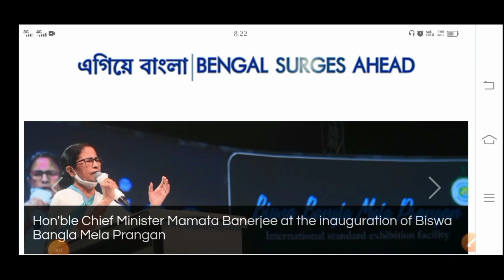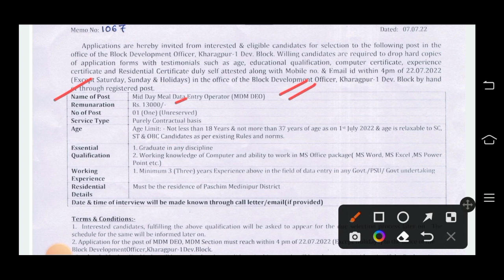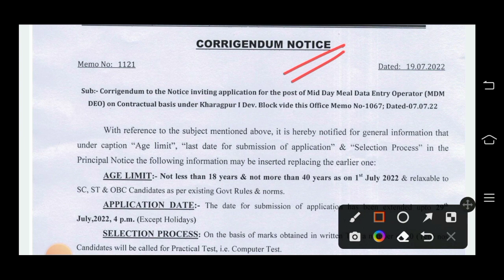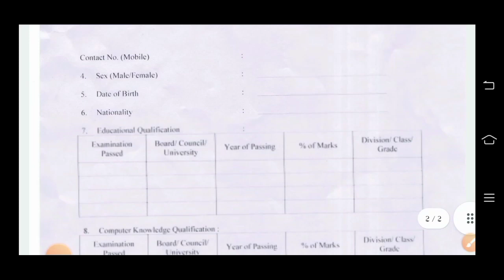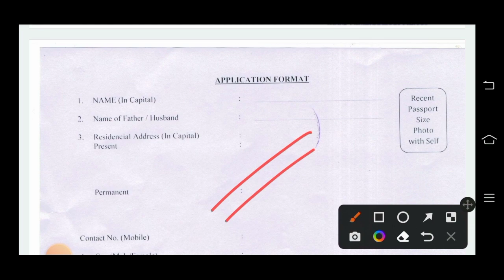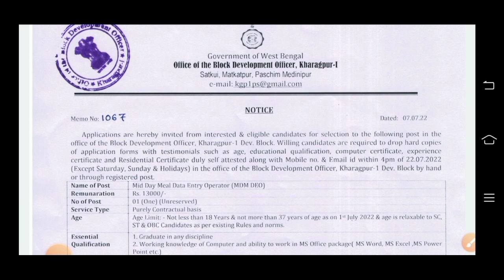BDO অফিসে নতুন গ্রুপ C ডাটা এন্ট্রি অপারেটর নিয়োগের বিজ্ঞপ্তি💫BDO Office Data Entry Operator Job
👇 YOUR QUERIES 👇

BDO Office Data Entry Operator Job
bengali educational youtube channel
wbbsk new vacancy 2022
west bengal bangla sahayata kendra recruitment
bsk jobs apply
west bengal bsk recruitment
bsk new vacancy apply
online apply for bsk
bsk new vacancy
bangla sahayata kendra
wbbsk
wbbsk new vacancy
bsk new vacancy 2022 apply
bangla sahayata kendra new vacancy
bsk staff recruitment
wbbsk new job
bsk jobs apply
bsk new vacancy
bangla sahayata kendra
wbbsk
wbbsk new vacancy
bsk staff recruitment
wbbsk new job
bsk jobs apply
bsk new vacancy
bangla sahayata kendra
wbbsk
wbbsk new vacancy
bsk staff recruitment
wbbsk new job
bsk jobs apply
bsk new vacancy
bangla sahayata kendra
wbbsk
wbbsk new vacancy
bsk staff recruitment
wbbsk new job
bsk jobs apply
bsk new vacancy
bangla sahayata kendra
wbbsk
wbbsk new vacancy
bsk staff recruitment
wbbsk new job